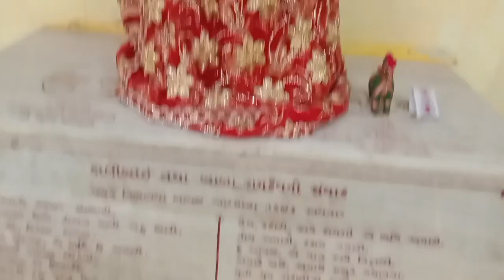રણુજા ડાલીબાઈ મંદીર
રણુજા ડાલીબાઈ મંદીર Ranuj videoviral Gamdanimoj Gujrati video#Gujju lavgu#Gujju comedi#femili vlog#Dalibai madir#Nava Ranuja